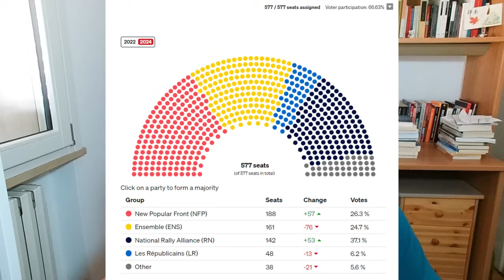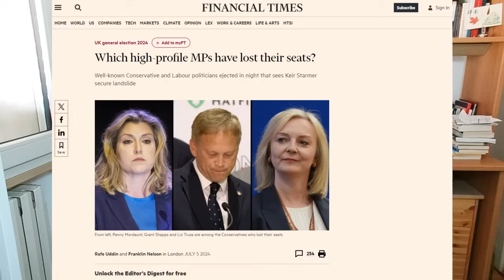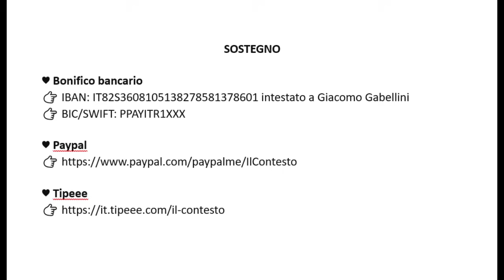Il Truman Show elettorale | Marco Carnelos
Alle elezioni legislative francesi conclusesi ieri, tra le più partecipate degli ultimi quarant’anni, la coalizione Nouveau Front Populaire (composta da socialisti, comunisti, ecologisti e France Insoumise di Jean-Luc Mélanchon) si è aggiudicata 188 seggi, a fronte dei 161 conquistati da Ensemble pour la République del presidente Emmanuel Macron e dei 142 ottenuti da Rassemblement National, che alla tornata dello scorso 30 giugno si era affermato il primo partito. I repubblicani si sono assicurati 48 seggi. Nessuna delle due principali coalizioni è riuscita ad avvicinarsi alla maggioranza assoluta di 289 seggi sui 577 che formano l’Assemblea Nazionale. Non è pertanto chiaro quale tipo di alleanza potrebbe essere costituita per la formazione di un governo, se mai verrà formata. In Gran Bretagna, invece, le elezioni generali – caratterizzate da un’affluenza particolarmente bassa (59,8%) – hanno visto i laburisti conquistare la maggioranza assoluta con 411 seggi su 650, mentre i conservatori sono crollati ad appena 121 seggi. I liberaldemocratici si sono fermati a 72 seggi, i nazionalisti scozzesi a 9, il Sinn Fein a 7, il Reform United Kingdom di Nigel Farage a 5 e i verdi a 4. Molti parlamentari di alto livello del Partito Conservatore, da Grant Shapps a Jacob Rees-Mogg, da Penny Mordaunt all’ex primo ministro Liz Truss, hanno perso il loro seggio. Jeremy Corbyn, ex leader laburista cacciato in malo modo dal partito, è invece riuscito a conservarlo. I dati manifestano inoltre una clamorosa sproporzione tra voti reali ottenuti e seggi conquistati, dovuta ai meccanismi a dir poco disfunzionali che regolano il sistema maggioritario vigente nel Regno Unito. Quali conclusioni si possono trarre dai verdetti delle urne in Francia e Regno Unito? Proviamo a comprenderlo assieme a Marco Carnelos, ex diplomatico con all’attivo incarichi in Somalia, Nazioni Unite, Iraq e come consigliere di tre presidenti del Consiglio. Presiede la società di consulenza McGeopolicy srl e collabora con la testata «Middle East Eye».

SOSTEGNO
🟠 Bonifico bancario
👉 IBAN: IT82S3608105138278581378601 intestato a Giacomo Gabellini
👉 BIC/SWIFT: PPAYITR1XXX

👉 Ordine multipolare. Geopolitica e cultura della crisi, Diana 2024